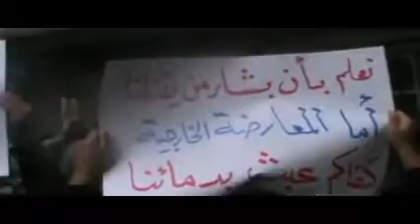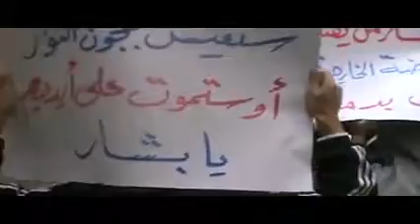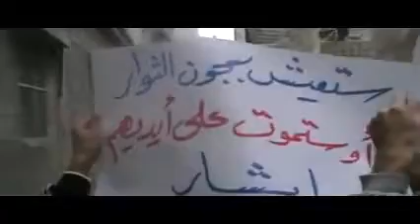شام دمشق العسالي ثورة الاحرار أوان الزحف إلى دمشق 9 11 2012 جـ1